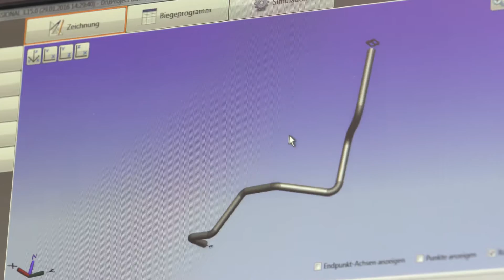Transfluid tbend DB 622-CNC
This machine can be used as a right direction bending machine or even as a left direction bending machine. The customer can dismount the pressure die and mount it on the opposite side of the machine to change the bending direction. The servo electric bending drive is can be used for both bending directions without any mechanical adjustment.

Further we have reworked the machine design and installed a cover in the back of the machine so there is no additional fence required to secure this machine.

This option is a perfect solution for customers which need to have a left hand and a right hand bender from time time but which have a limited budget and don´t like to spend the money for a automatic right and left hand tube bending machine or even for everyone who is processing tubes up to Ø 22 mm in high volume production.